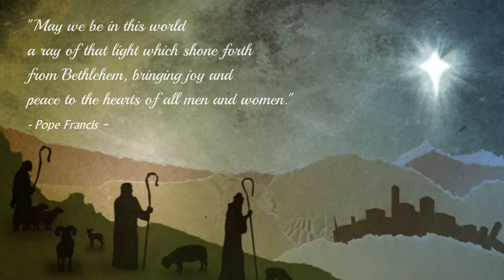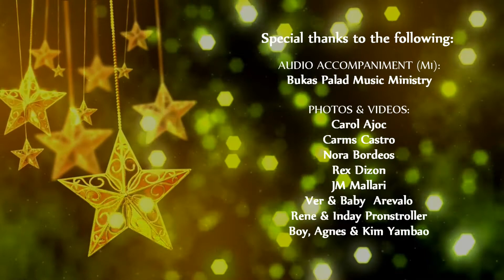CFM Youth presentation to ICCFM - Dec 11, 2021